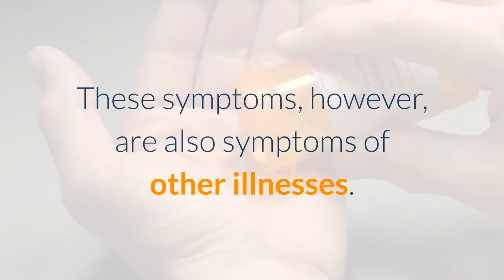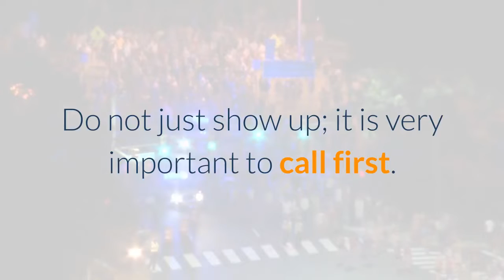How to handle corona virus COVID-19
Stress is to be expected when dealing with the corona virus, which is driving many to self-isolate. There is currently no vaccine or treatment for COVID-19. Symptoms of a corona virus usually go away on their own. Maintaining your mental health during a quarantine is important for your sanity and well-being, so Insider has compiled a list of tips to protect your mental health during a quarantine.